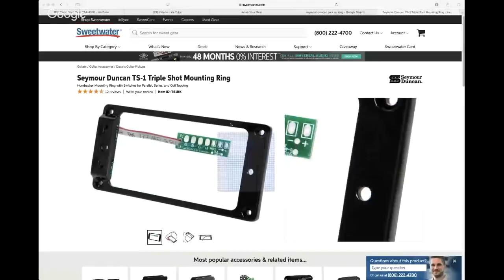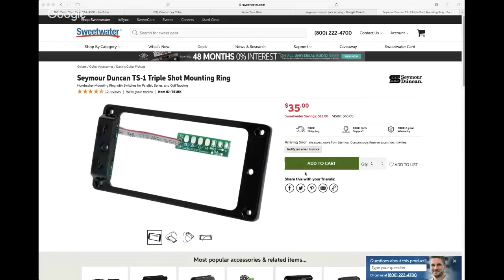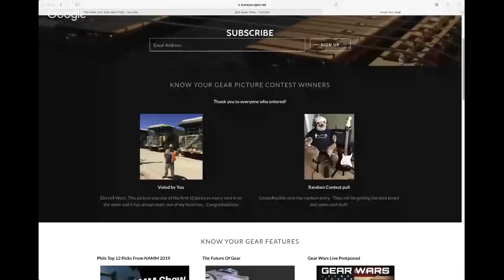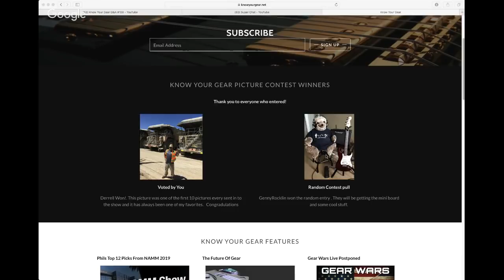Find the thing you love to make music with and make it.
Highlighted Question
1:01:38 Find the thing you love to make music on and make it.

Send photos of you in your shirt here
String Swing sideways guitar hangers behind me
Dava Picks
The D Addario Kit I Love!

Question Index
0:45 does the binding on the neck change the feel or it cosmetic?
2:09 What overdrive do I think would pair well with the Princeton?
3:08 Thoughts on Pedal genie?
4:40 What holds value better Guitars or jewelry?
6:06 Solar Guitars and Ola England
8:49 What is the easiest way to coil split Seymour Duncan P rails?
11:19 Do I get to keep the Solar?
12:50 WE GOT YO YO"S
16:29 Your Guitar Sage is a great channel check it out
17:11 Song of the week Neil Young: Out On The Weekend
18:58 Stephanie is a Yo Yo ist?
19:48 You need to check Shawn Tubbs channel
20:09  Some questions answered from the Melissa Sharpen My Axe
23:29 Best 2 channel amp for under $1,000?
26:01 The Super glue removal?
29:54 Give aways for stickers is al down. Thank you to everyone
31:19 The two winners for the Know Your Gear pictures submissions
33:27 Issue with a Kustom Coupe 36
35:20   Hardwired vs PCB Tube amps?
37:48  My Olive Green Fender USA Strat?
38:43 Thoughts on EVH USA Wolfgangs?
39:38 The EVh Shark Guitar Thoughts?
43:58 Would I swap the tuners on a USA Strat to locking keys?
46:10 Why would you put $130 tuning keys on a $100 guitar?
47:33 G&L Guitar update
50:30 scratches on a EJ Strat?
51:41  Fender HR deluxe Or Katana Artists amp?
53:19 Thoughts on Squier vs Fender short scale basses?
54:56 Thoughts on Samick guitars?
56:35 What about a Sharpen My Amp?
57:51 Any see any issues on the Fender Bassbreaker 007.
58:46 RIP JIM DONLOP
1:00:09 What should you look for in a practice amp?
1:01:38 Find the thing you love to make music on and make it.
1:03:59 Thoughts on Gretch Streamliners?
1:05:46 Squier and Fender Hard Tail Strats?
1:07:42 Wiggins Pick ups
1:09:50 The Jam Stack
1:13:18 My JCM 800 vs My SJ  vs My Runt 20?
1:14:45 Larry Mitchell wanted me to say thank you]
1:17:37  Thank you to Melissa